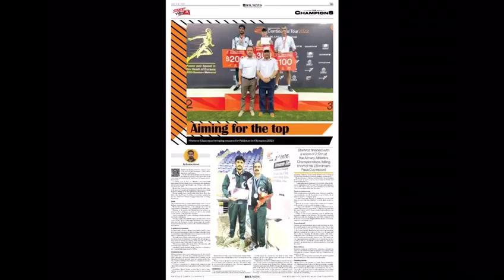Sharoz Khan Documentary ❤️Pakistan Champion🇵🇰National High Jump Record Holder ||World Athletics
Short story of Success